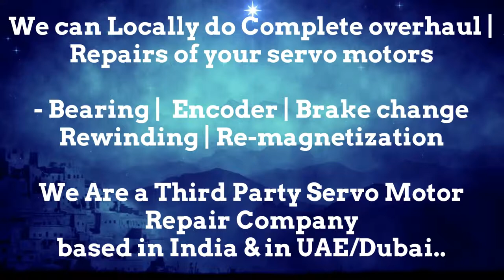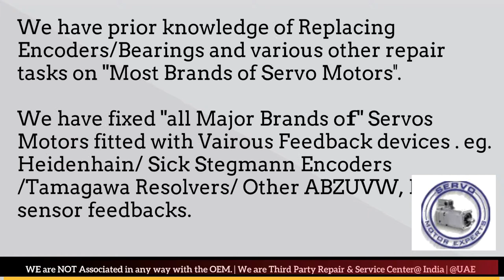Jyoti CNC How to check servo motor working or not, how to wire encoder? Motor Bearing change